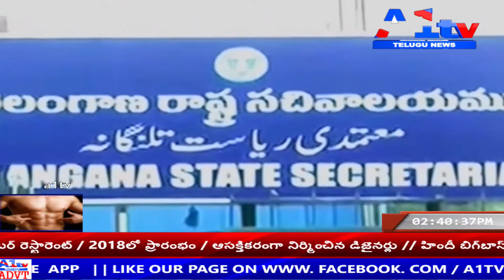A1 NEWS -6-11-17